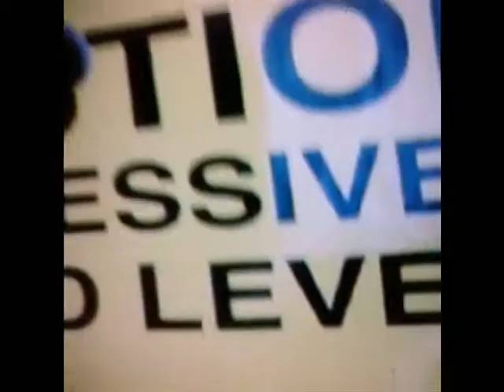46. THE STAIRS - Kel Honeycombe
I wrote this extended dance song in 2006, one of the first ever attempted. It is also an instrumental. This clip shows some art done by various people who have the same subject - STAIRS.